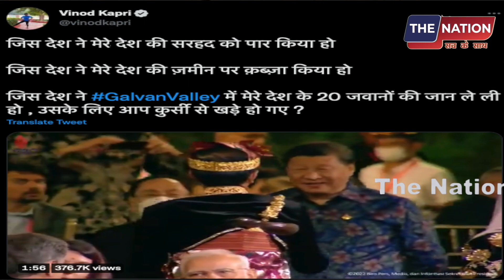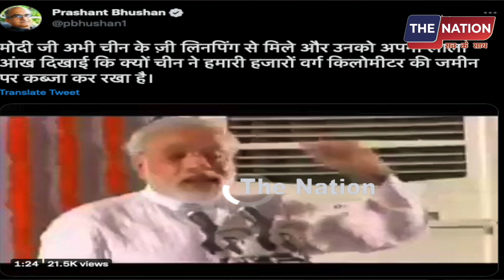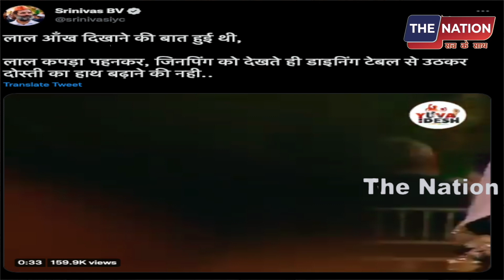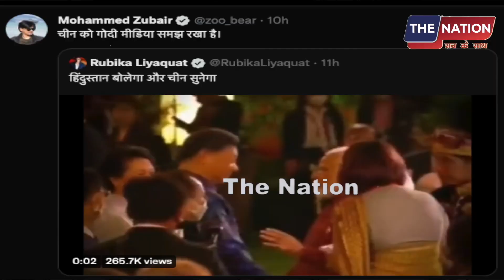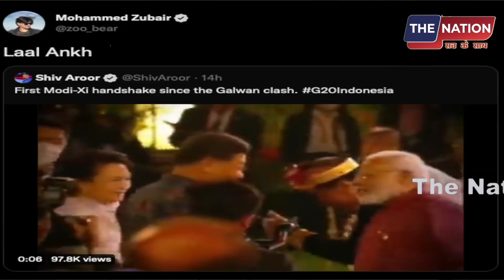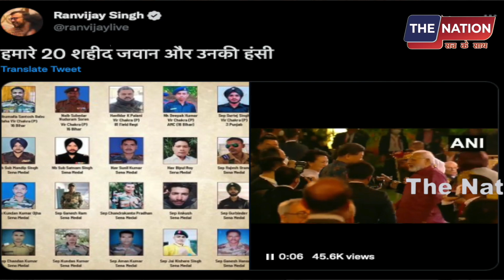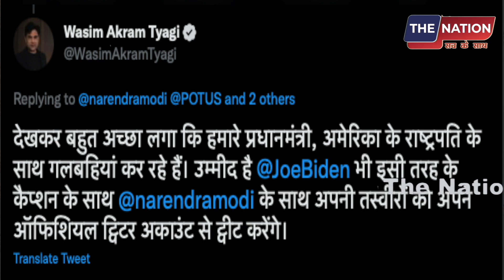कुर्सी से खड़े होकर शी जिनपिंगसे मिले मोदी, 'रंगे हाथों' पकड़ा गया गोदी मीडिया |PM modi | Godi Media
नमस्कार,